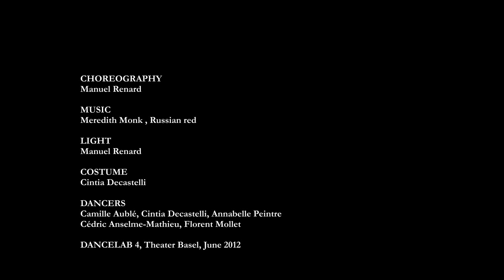DANCELAB 4 - VAGUE À L'ÂME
CHOREOGRAPHY:  Manuel Renard -  MUSIC: Meredith Monk , Russian red -- LIGHT: Manuel Renard - COSTUME: Cintia Decastelli -- DANCERS:  Camille Aublé, Cintia Decastelli, Annabelle Peintre, Cédric Anselme-Mathieu, Florent Mollet

Basel, June 2012